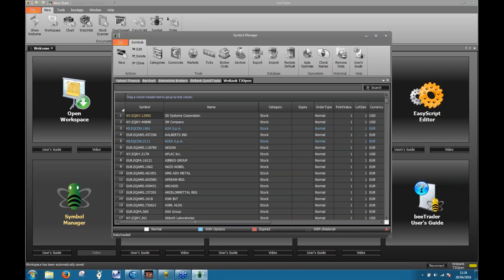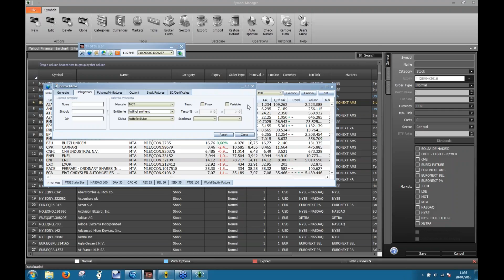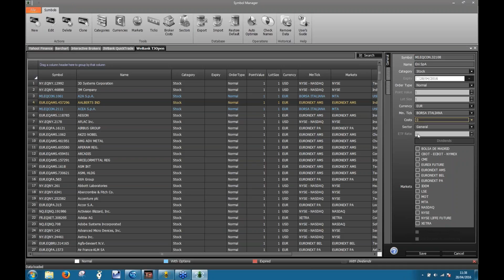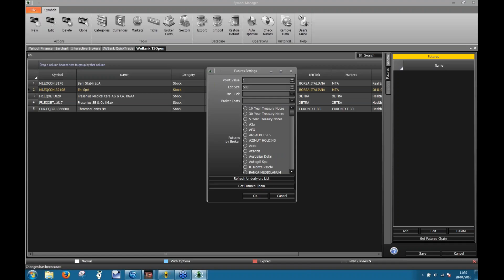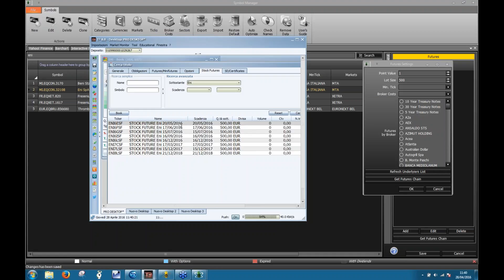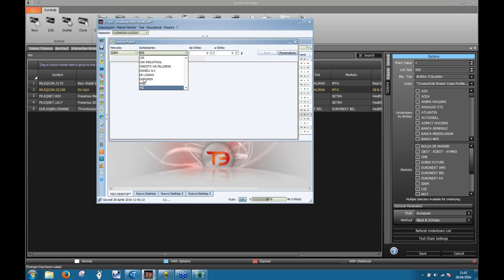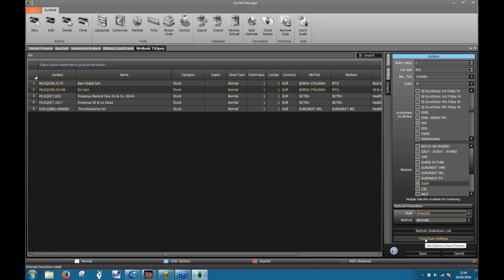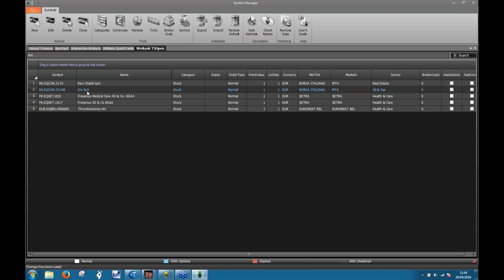Codificare simboli in beeTrader ed Iceberg con Webank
Video guida per la creazione di nuovi strumenti in beeTrader e Iceberg (azioni con relativa chain opzioni e stock futures, futures, indici) utilizzando la T3 Open di WeBank.